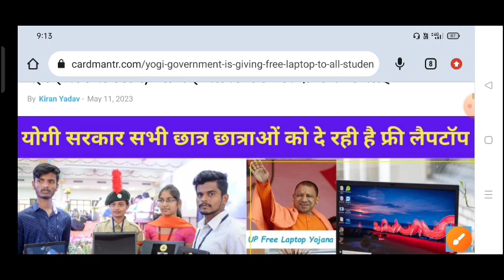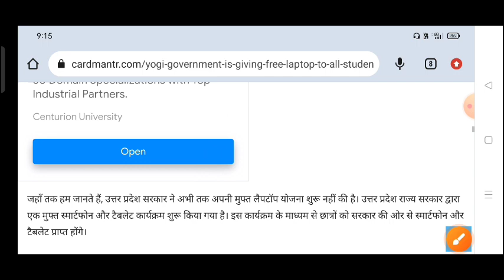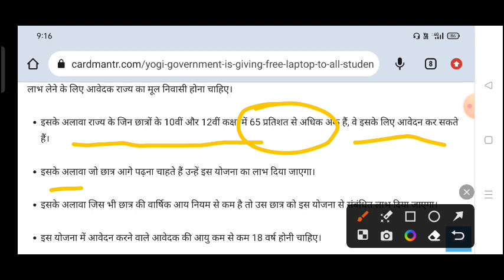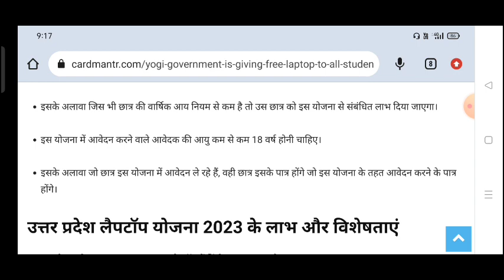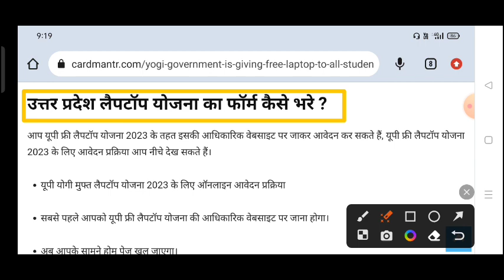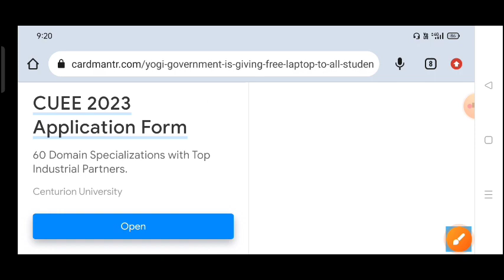free laptop yojana 2023/up laptop yojana 2023/free me laptop kaise paye/free laptop for students